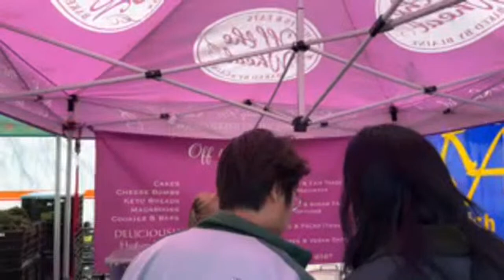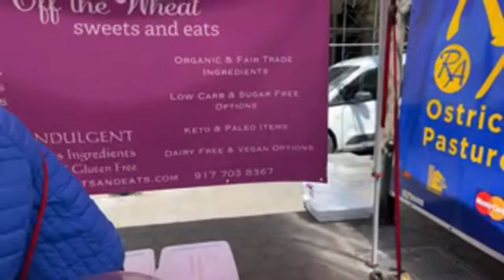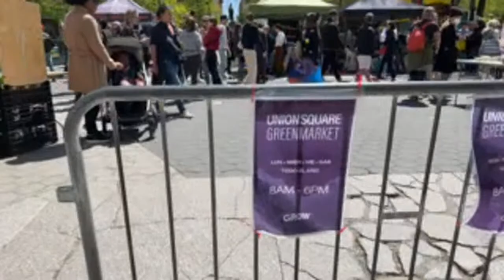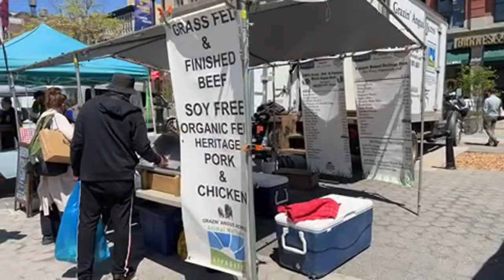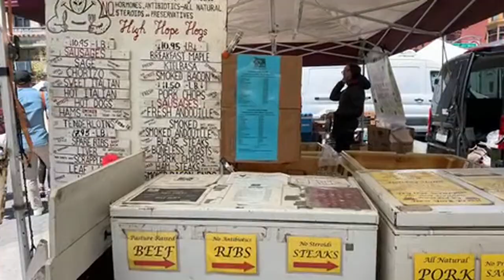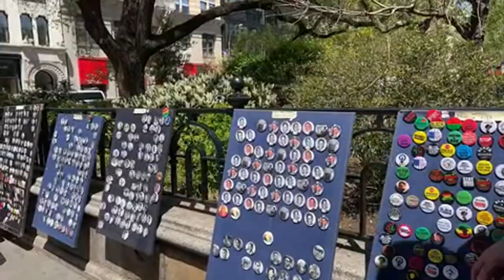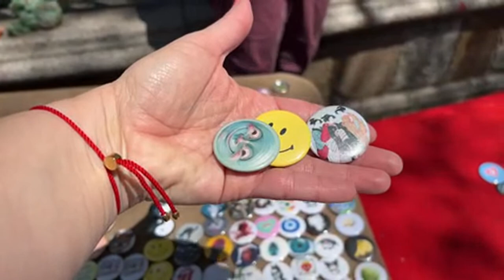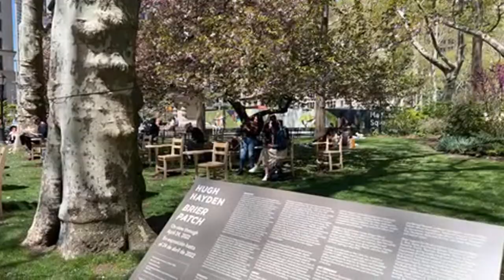NYC Live 🗽 Union Square Market Day | Sunny Saturday Shopping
Saturday is a perfect day to go to the Farmers Market - especially in New York 😊 We head to Union Square Green Market and check out what they have to offer in the way of treats and more.

A Big Thank You 😊 to all of the members of the Yo Club 🥰

Looking to send me mail? Here's my official Yo_Ang mailing address:
Yo Ang

👉 Be polite.
😊 WE ARE ALL HERE TO ENJOY THE LIVE & NYC 😊

Looking to get your own NYC Vibes?

RING my bell 🔔  to be notified when I upload a video!

Here’s some info on Yo_Ang:
Welcome to my life. Here to share a little of my 'daily' and happenings around my 'hood of NYC.   I am a wanderer at heart who enjoys experiencing new places & creating new friendships! You’ll find me on the streets of NYC, shopping at flea markets and anywhere that may look interesting. Joe, my husband and partner-in-crime is always around. You never know where we may end up or what we may do but you can always depend on that we will have fun!